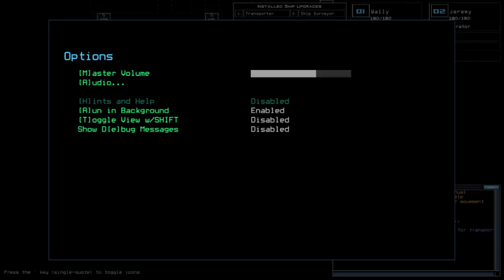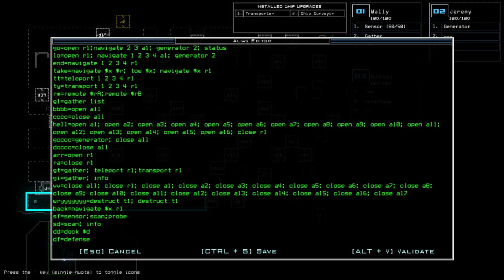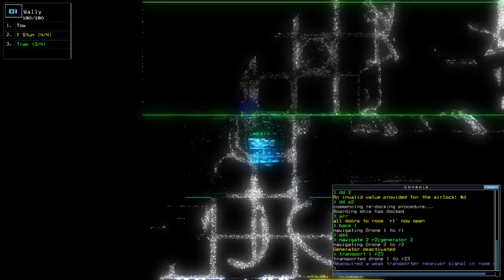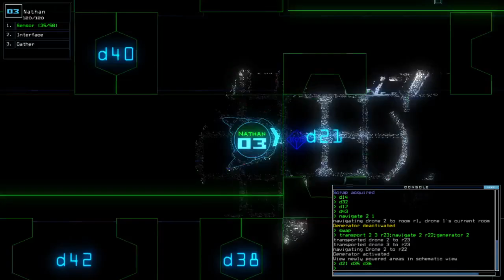Duskers Daily 1 Sep 2021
10 left... should be no problem.